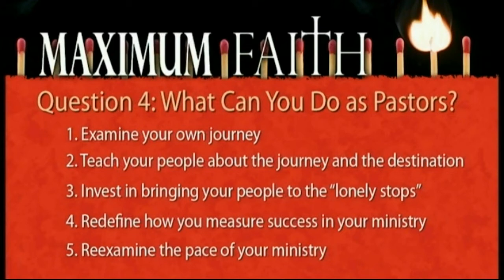George Barna - How Lives Are Transformed (Maximum Faith) Part 4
Is this all there is?
Did Jesus die for this mundane and unfulfilling life I am leading?
Have I become the person that God made me to be?
You may be one of the millions of Christians who ask themselves these questions. That's why renowned researcher George Barna spent six years studying how Americans become Christians and how their lives are transformed by God. His studies revealed that the road to transformation is a ten-stop journey.